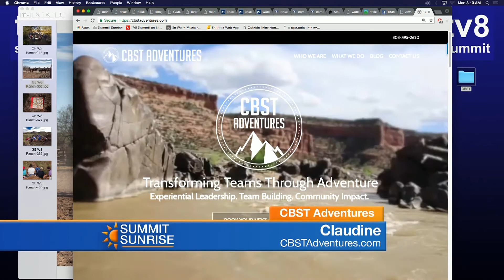SS 03 19 18 CBST